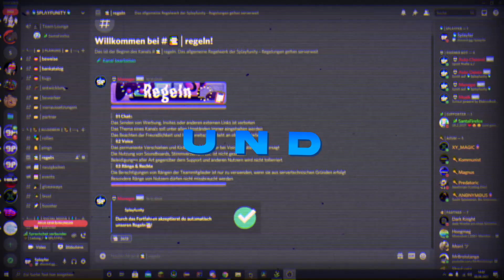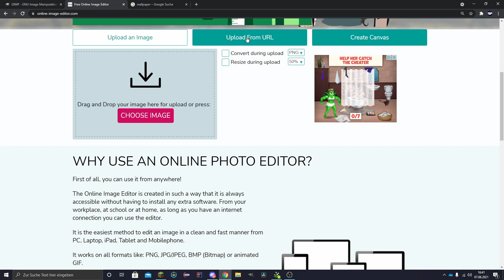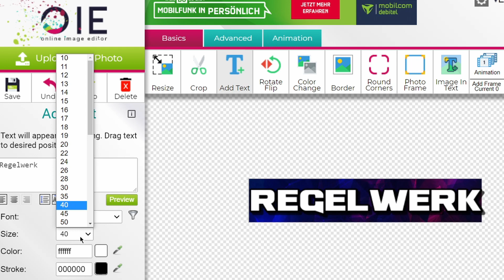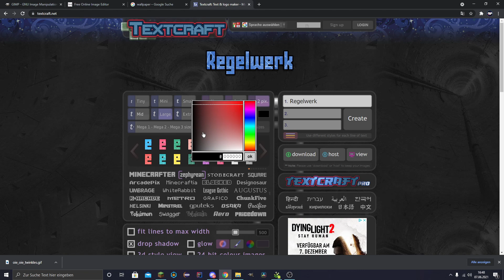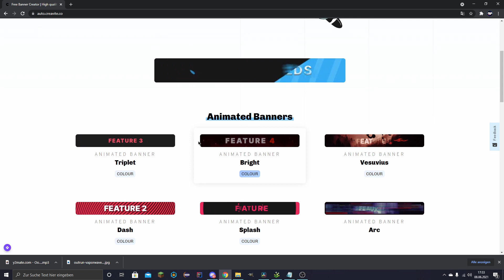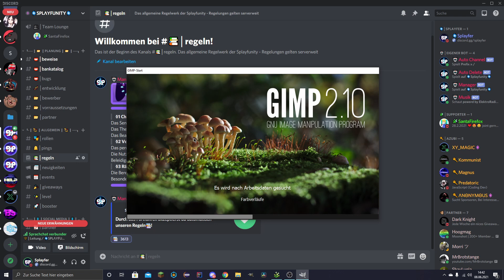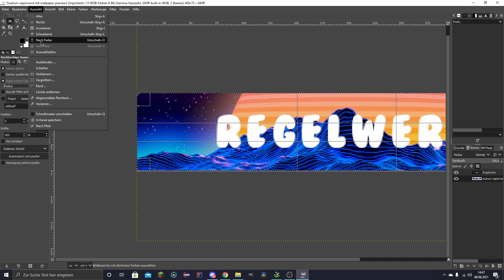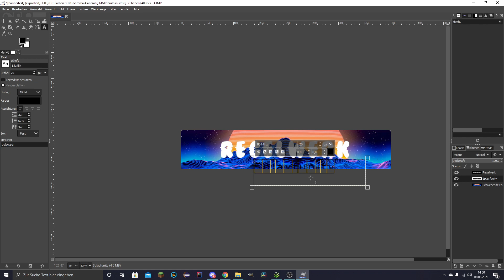Discord BANNER ERSTELLEN KOSTENLOS Tutorial | So VERSCHÖNERST DU deinen Server! [Deutsch/HD]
In diesem Video zeige ich euch, wie ihr euch eure eigenen professionellen Discord Banner erstellen könnt. Dabei stelle ich euch 3 verschieden Möglichkeiten vor und von einfachen Textbannern bis hin zu transparenten animierten Bannern werde ich alles Schritt für Schritt erklären!

Zunächst vielen lieben Dank💕 für euren Support unter meinen Videos, wenn sie euch gefallen zeigt es mir bitte mit einem 👍 Like oder 👍 Dislike, Abonnement nur für Zuschauer, die die Nutzungsbedingungen gelesen haben, haut rein 🤜

↪ Hier werden regelmäßige Events für meine Community und meine Videos
    verantstaltet. Auch bei Fragen oder Neuigkeiten ist das hier der richtige Ort!

↪ Bei Fragen rund um meine Videos oder Discsord gerne den Support anschreiben!

↪ Regelmäßige Livestreams zu Discord oder zu Gaming

↪ Von dort nehme ich meine gesamte Hintergrundmusik für meine Videos

🖱️│ Mein Equipment ➔
↪ (Seriennummern sind schwer zu lesen 👀)

00:00 Anmoderation / Einstieg
01:19 1. Möglichkeit zum Design eines Banners
04:44 2. Möglichkeit zum Design eines Banners
06:47 3. Möglichkeit zum Design eines Banners
13:08 Abmoderation / Schluss

  ● 📄 Haftung: Ich hafte nicht für Inhalte oder die Wahrheit aller angegebenen Daten, vor allem bei Ironie oder älteren Videos, führt dies oft zu Missverständnissen.
         Trotzdem bin ich selbstverständlich in den Kommentaren und auf meinen Kanälen immer für Fragen und Kritik da 👍